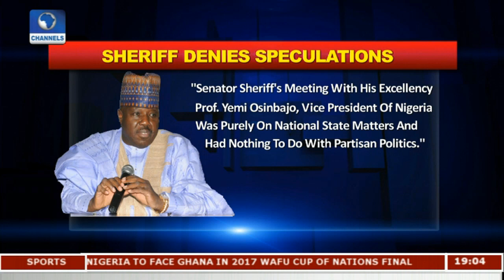Political Round-Up: The Ali Modu Sheriff-Osinbajo Alliance